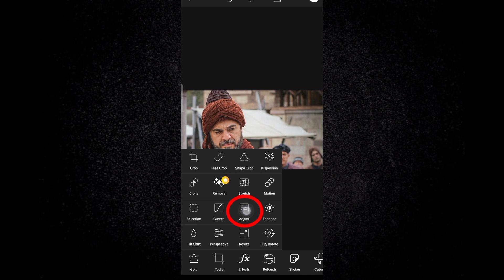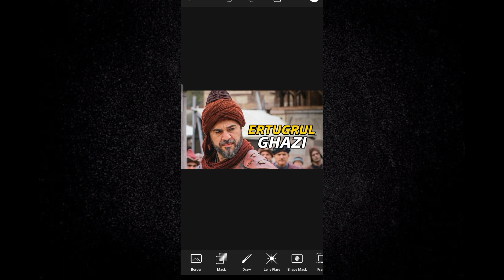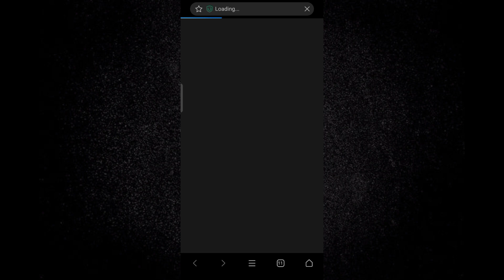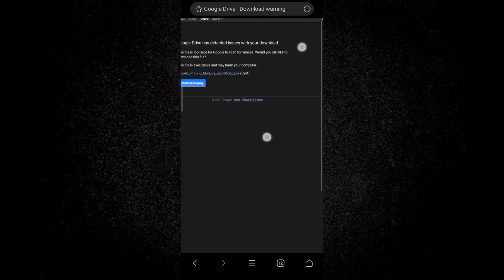How to make Viral Thumbnails In Mobile 🔥 In 3 Minutes !!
Trending Viral 🔥Thumbnail Tutorial in PicsArt

If you have any request regarding any editing tutorial then comment down i'll surely make a video for you

Thankyou !!